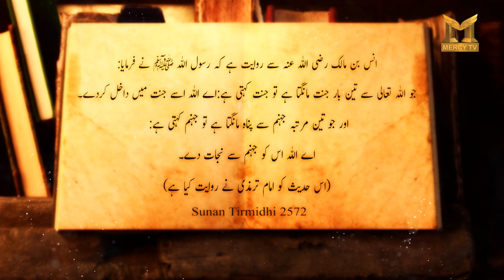Sunan Tirmidhi 2572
Jazaak-Allahu-Khairan Katheera.